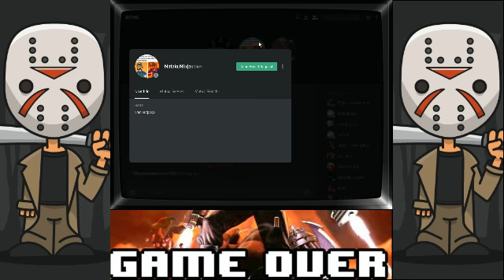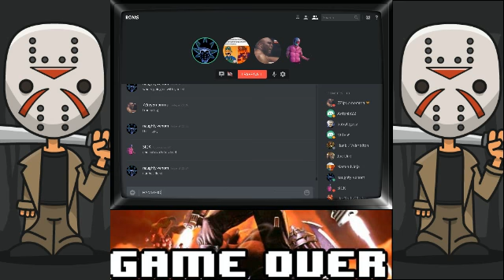WINDING UP SICK KILLER ON DISCORD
messing about with sick killer